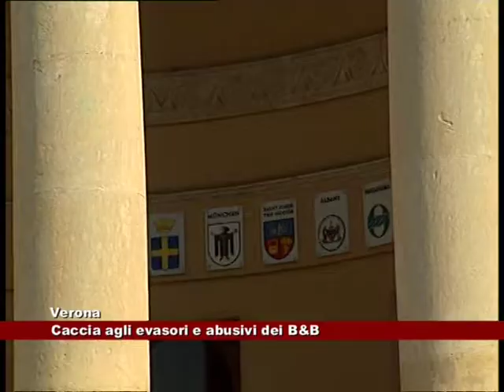News Telecittà 02.08.2017